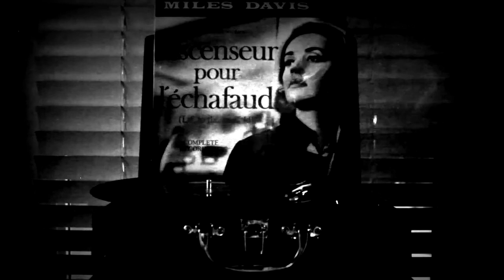Rozmowy (nie tylko) o sztuce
Przedświąteczny odcinek "Rozmów (nie tylko) o sztuce" -  Leszek Mas i Magda Szczoczarz dyskutują o malarstwie, fotografii i ogólnie pojętej sztuce, a jako tło towarzyszą im utwory Johny'ego Cash'a, Krzysztofa Komedy czy Cesarii Evory.